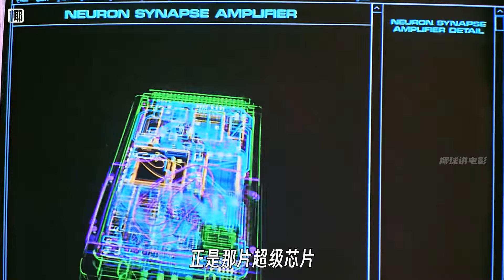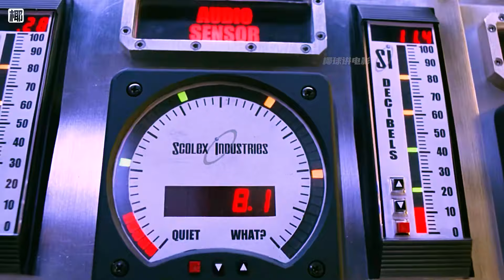男人被炸彈炸毀身軀，通過改造后，竟變成了百變星君《G型神探》